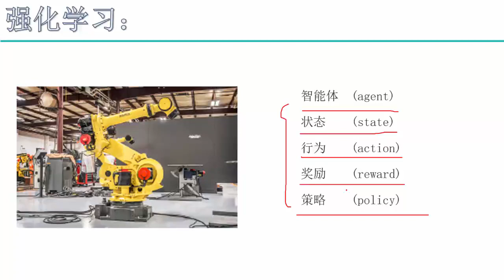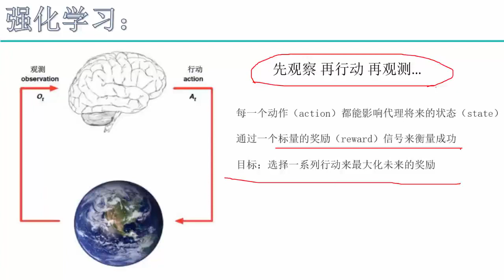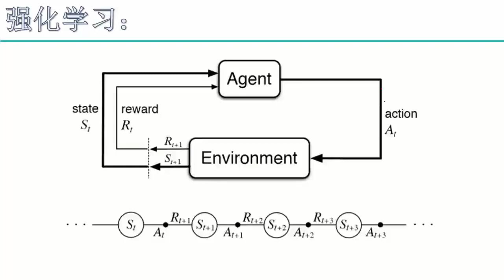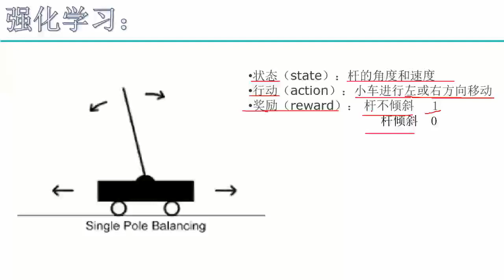35 深度学习项目实战2丨项目实战：强化学习基础（基于Tensorflow）丨2 强化学习基本概念